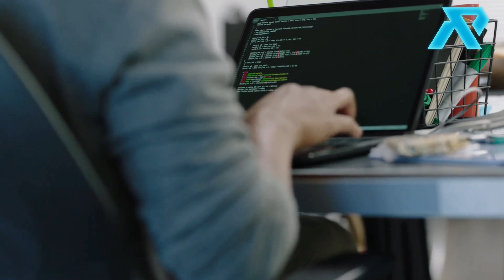Is AI Causing major job Layoffs?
🤖 In today's video, we dive deep into a burning question: Is Artificial Intelligence (AI) leading to significant job layoffs? Join us as we explore the complex relationship between AI advancements and the job market.

⚙️ What's Inside:

Real-world examples of AI leading to job shifts and layoffs.
Potential growth sectors due to AI and new job opportunities.
Strategies for professionals to adapt to an AI-centric work environment.
🌍 Audience Engagement:

What are your thoughts on AI's impact on jobs?
Share your experiences or concerns in the comments!
🔗 Related Resources:

💼 Conclusion:
We wrap up by analyzing the potential future of employment in an AI-dominated world and what it means for you.

Stay informed, stay ahead, and let's embrace the future together. Whether AI is a job maker or a job taker, the answer might be more nuanced than you think. Watch now to uncover the truth!